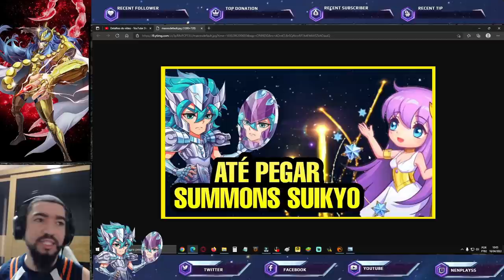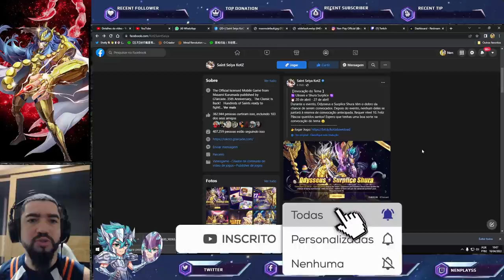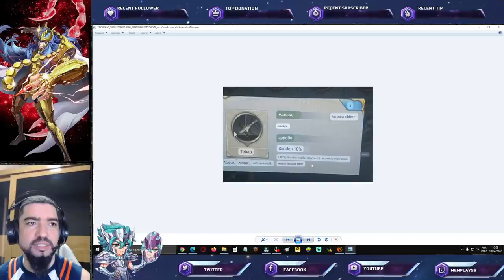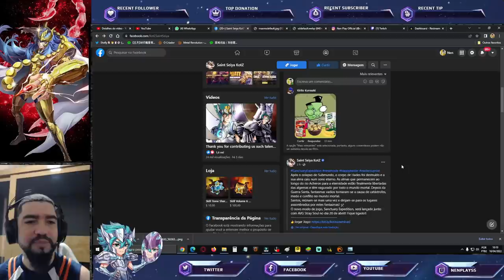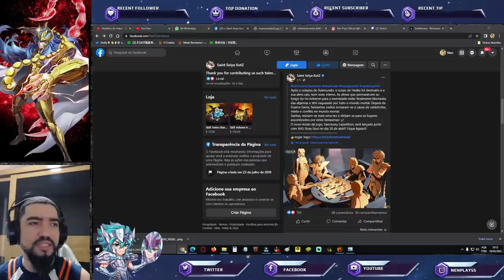Novo Modo de Jogo e Cosmo + Banner da Semana Saint Seiya Awakening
Confira nesse vídeo novidades para a semana em saint seiya awakening.